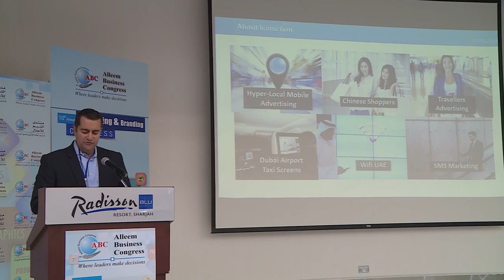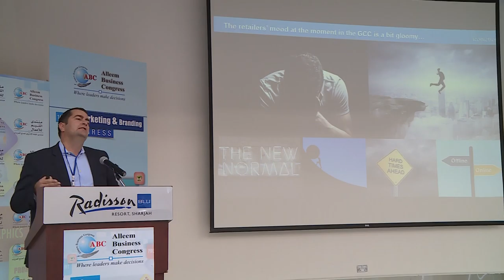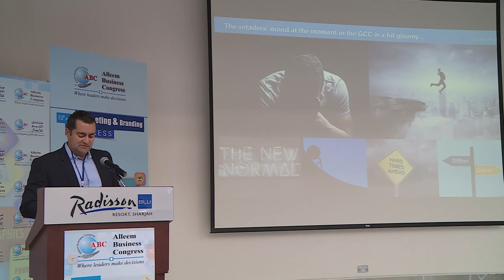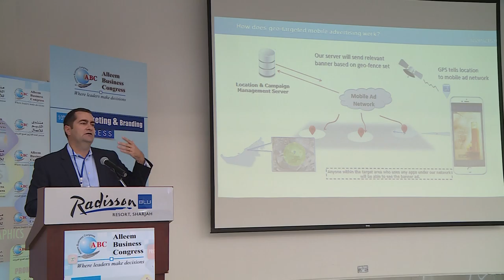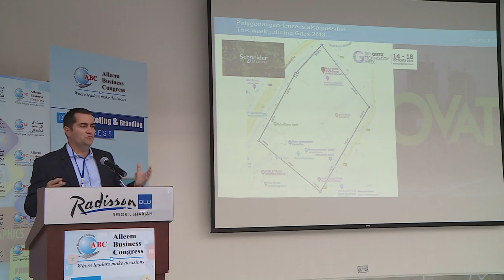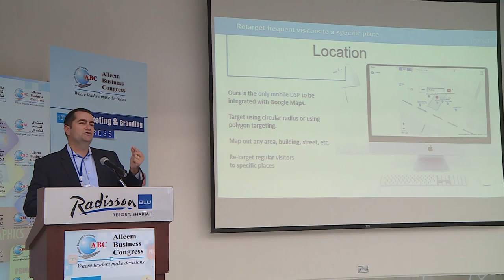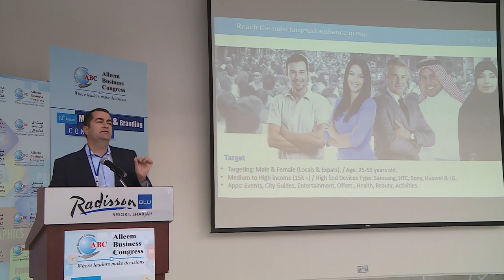Mr. Sebastien Marteau on 15th October 2018 the 10th Annual Marketing & Branding Congress Day 1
Mr. Sebastien Marteau on 15th October 2018 Monday the 10th Annual Marketing & Branding Congress Day 1